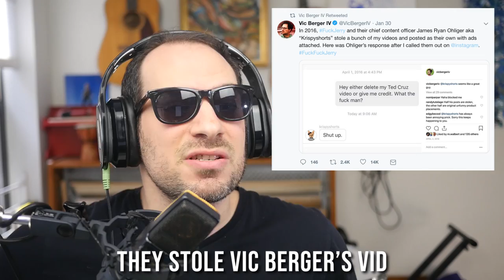Unfollow FuckJerry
If you follow the Instagram account FuckJerry, you should unfollow them! They built their media empire by stealing other people's jokes. Also, they had a big hand in the Fyre Festival. Unfollow them! And encourage other's to do the same.